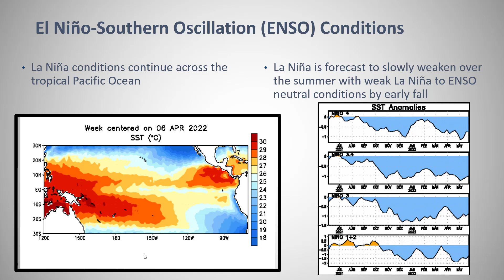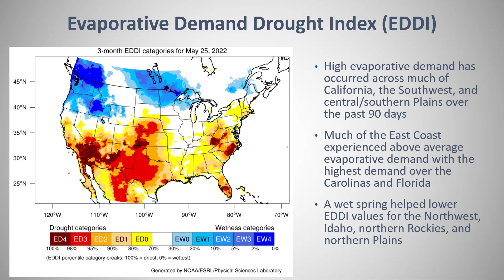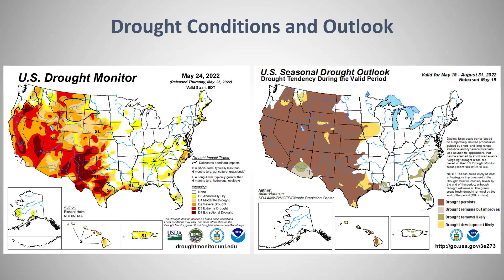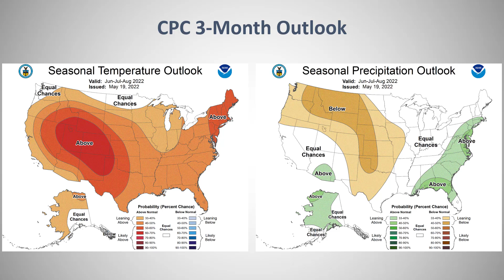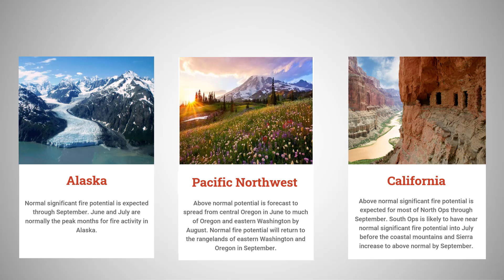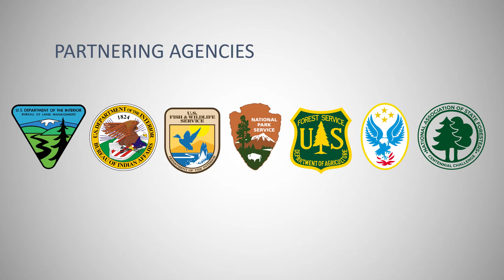2022 June Monthly Seasonal Outlook Briefing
Source: NIFC, NICC, Predictive Services.